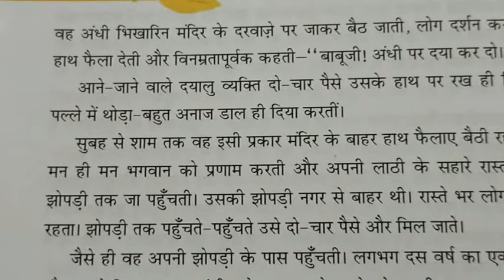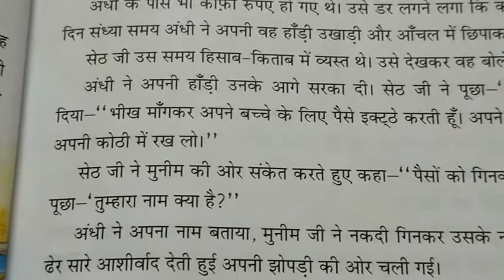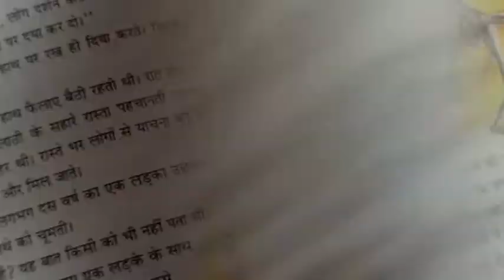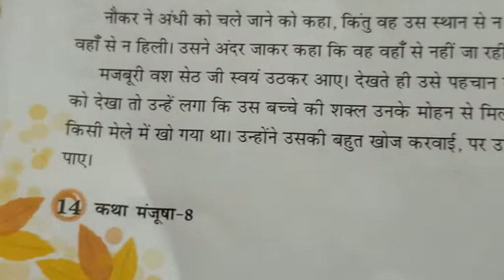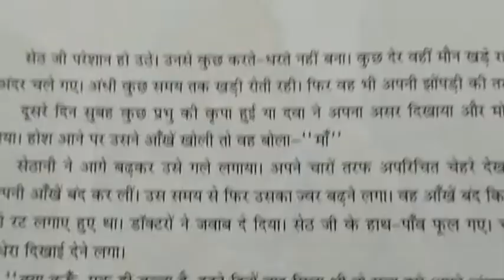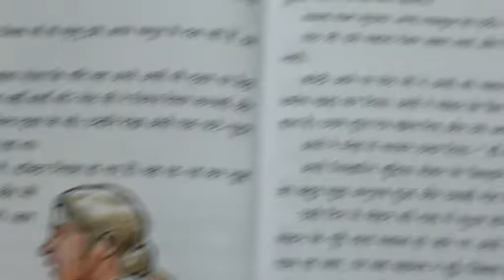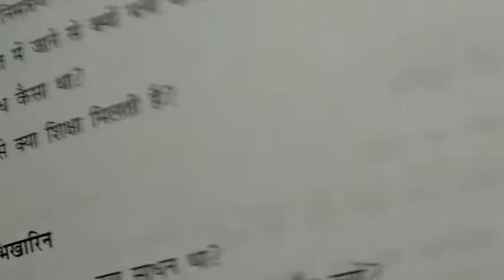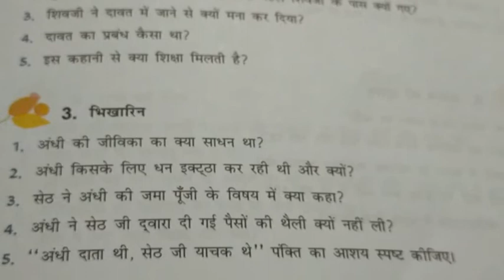Class 8th Katha Manjusha (Lesson 3)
Explanation and discussion of question and answers.